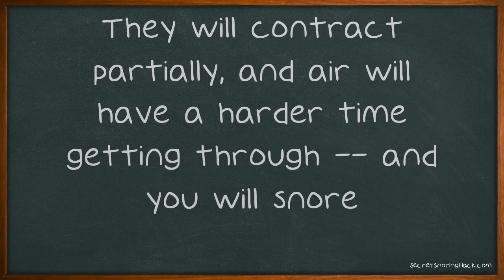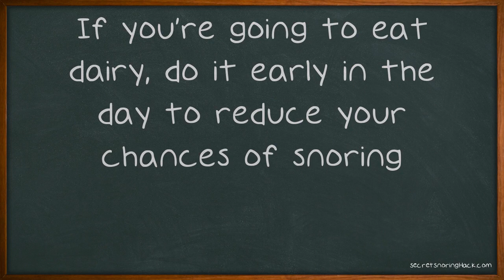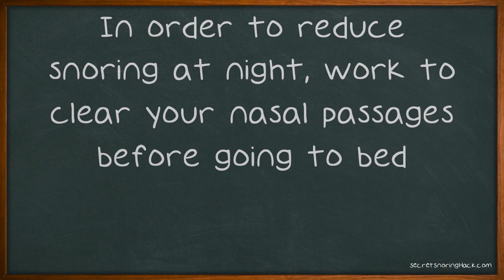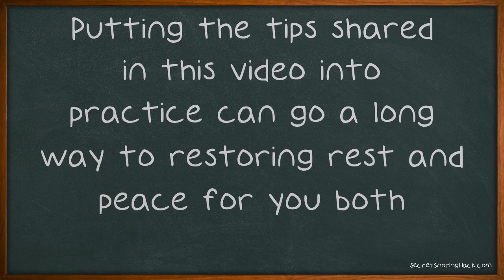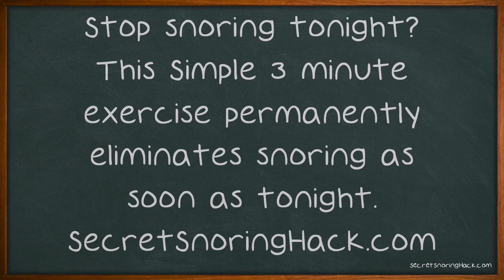Expert Advice For How To Reduce Your Snoring.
Expert Advice For How To Reduce Your Snoring. Snoring causes difficulties for both the person snoring and the sleep partner. Obviously, the bed mate has difficulty sleeping due to the incessant noise all night. Many do not realize that snoring is disruptive to the sleep of the person who is snoring also. Below are some useful suggestions to help you both sleep peacefully.